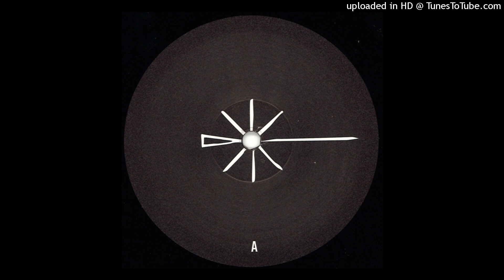B2 Agonis - Orange (AMEN001)